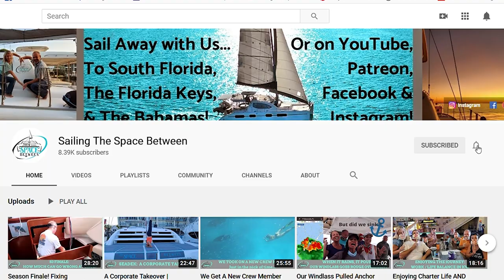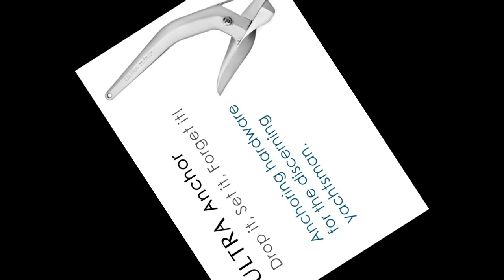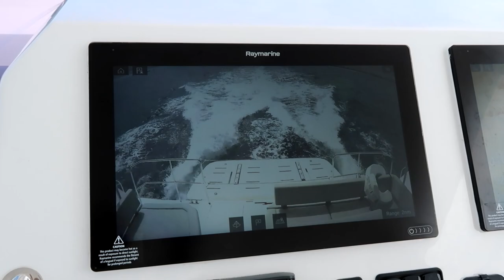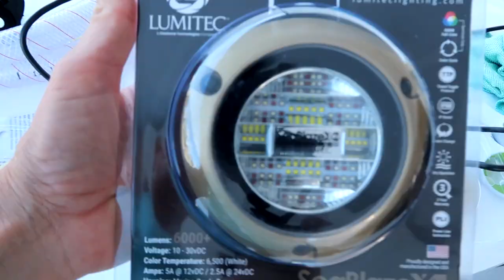We Got a New Boat!!...kinda | Ep.79 | Sailing The Space Between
Join us as we celebrate The WhippleButts new purchase, a year in the making... A brand new Leopard 53 PC.  We will be captaining it for a short stent while they build hours in it and then enjoying it with them after that! So we just got the best kind of boat... one we don't own! ;)

▬▬▬▬▬▬▬ FAN MAIL! ▬▬▬▬▬▬▬